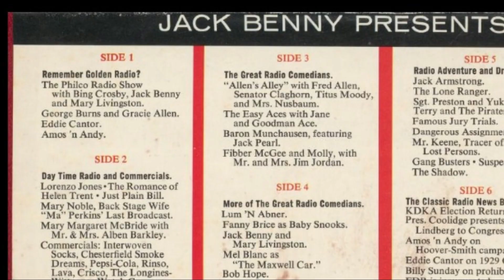Jack Benny Golden Memories of Radio Excerpts (1969)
Excerpts from Disc 1 of Golden Memories Of Radio
by Jack Benny
Longines Symphonette Society (LWS 513-524)

This video contains an edited version of disc 1 from the "Golden Memories of Radio." It has been edited for classroom use.

Accessed via Archive.org.